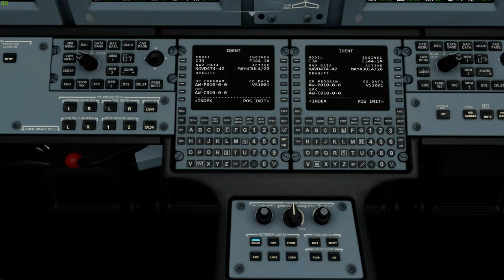Microsoft Flight Simulator - Tropical Storm Laura over Puerto Rico - Aug 23 live weather.